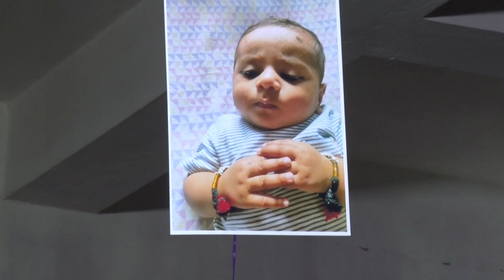Kishu 1st Birthday || Kid Birthday || Krishank Birthday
Welcome to my personal adventure channel! I'm here to share thrilling trekking experiences, provide helpful financial advice, and offer educational content. Join me as I embark on exciting adventures in fun shorts. Get inspired, enlightened, and entertained with my adventurous spirit.

मेरे निजी साहसिक चैनल में आपका स्वागत है! मैं रोमांचक ट्रैकिंग अनुभव साझा करने, उपयोगी वित्तीय सलाह प्रदान करने और शैक्षिक सामग्री प्रदान करने के लिए यहां हूं। मेरे साथ जुड़ें क्योंकि मैं मज़ेदार शॉर्ट्स में रोमांचक साहसिक यात्रा पर निकल रहा हूँ। मेरी साहसिक भावना से प्रेरित, प्रबुद्ध और मनोरंजन प्राप्त करें।